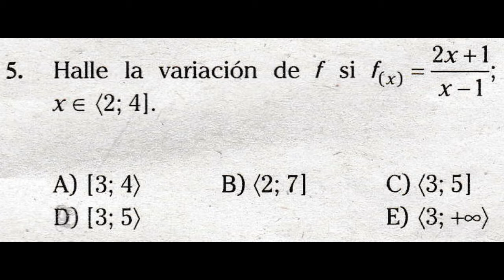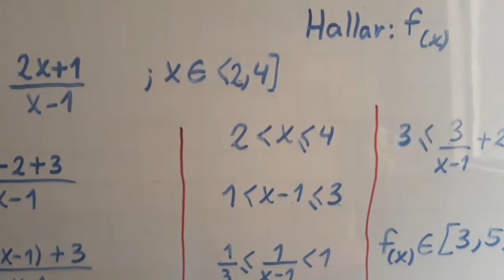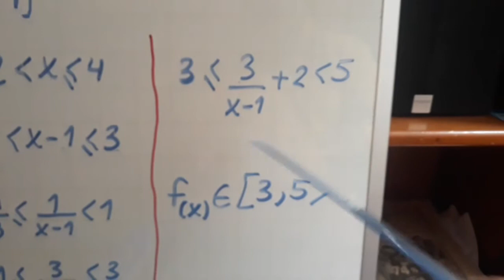Problema N°5 Primera Practica de Álgebra - Semestral Intensivo UNI 2020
En este quinto problema.daremos forma a la función para poder llevarlo a una variable y resolverlo. Psdt. Es el problema 5 y me equivoque poniendo numero 6 en mi pizarra.